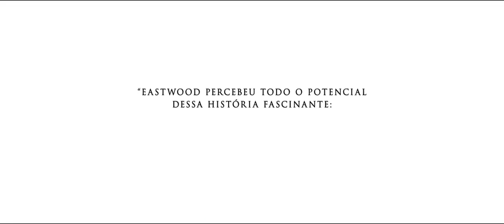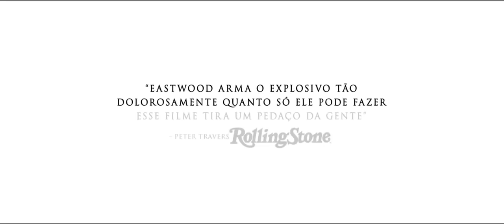Sniper Americano (trailer HD)